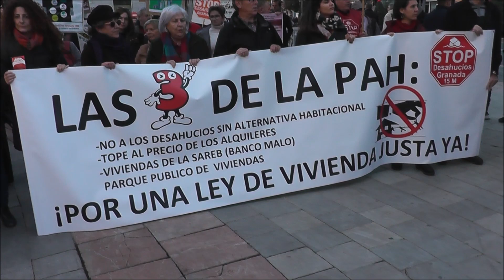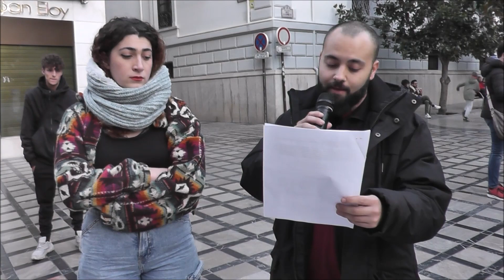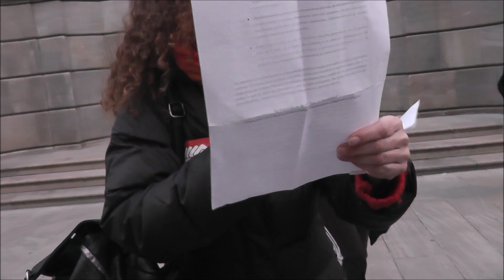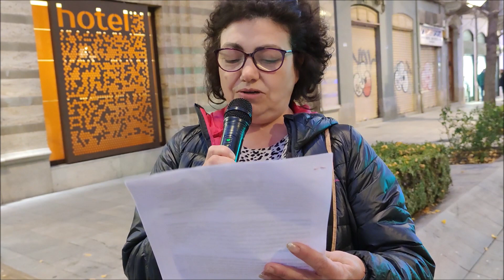Por una ley justa que garantice la vivienda Manifestación en Granada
Stop Desahucios Granada 15M, junto a varias decenas de colectivos, se ha manifestado por todo el centro de la ciudad para exigir una ley estatal de vivienda justa. Vídeo completo de la movilización.